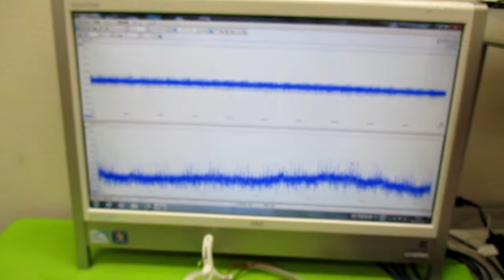超音波発振制御プローブ（超音波伝搬制御） ultrasonic-labo